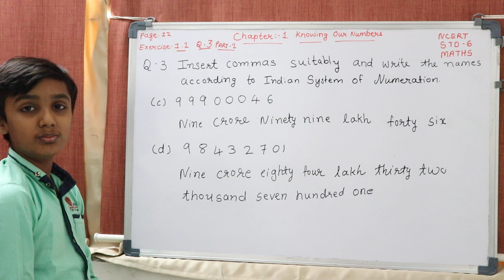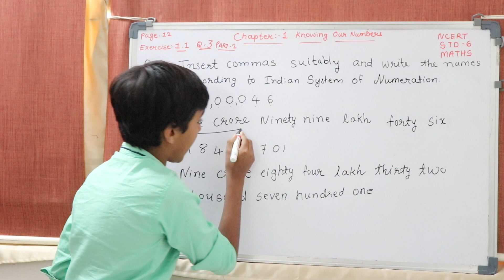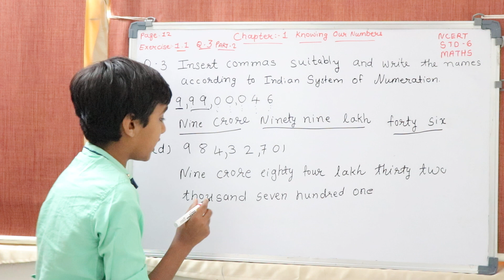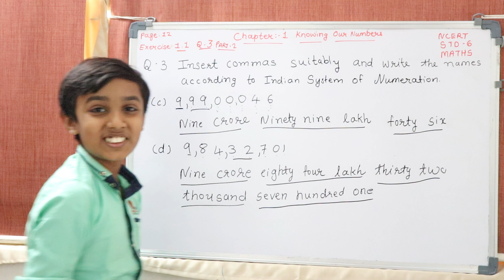CLASS 6 Maths Chapter-1 Knowing Our Numbers EX-1.1 (Q-3) PART 2 PAGE NO.12 LECTURE 18 NCERT Solution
EX-1.1 (Q-3) PART 2 PAGE NO.12 LECTURE 18

CLASS 6 Maths Chapter-1 Knowing Our Numbers EX-1.1 (Q-3) PART 2 PAGE NO.12 LECTURE 18

CLASS 6 Maths Chapter-1 Knowing Our Numbers EX-1.1 (Q-3) PAGE NO.12
CLASS 6 Maths Chapter-1 Knowing Our Numbers EX-1.1 (Q-3)
CLASS 6 Maths Chapter-1 Knowing Our Numbers

Class 6 Chapter - 1 Knowing Our Numbers || Try These Page no. 5 part 2 descending order